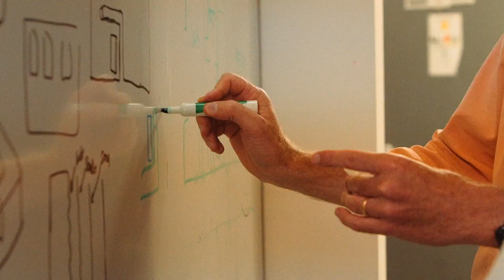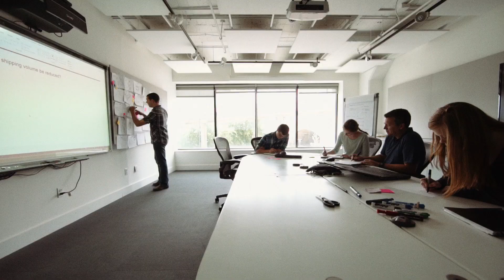Bresslergroup: Design and Innovation Strategy Process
Chris Murray, Director of Industrial Design, talks about the innovation process at Bresslergroup.

ABOUT BRESSLERGROUP
Bresslergroup, is an insight-driven product innovation firm whose strategists, researchers, engineers & designers are trusted to solve inspiring product design and development challenges.